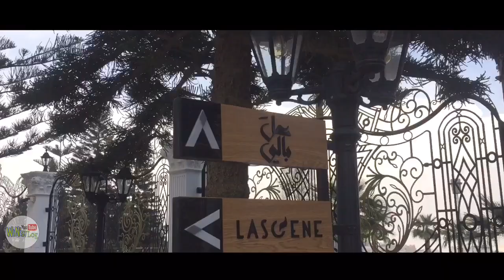Tips on How to increase Watch Hours on Youtube |New strategy 2020 For beginners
Suggestion to watch

Tips Bakit Na Babawasan ang Watch Hour natin sa Youtube

The purpose of this video is to give happiness to the viewers and I dedicate this video to the people that have a big problem in family,friendship,lovelife and other problem they have.